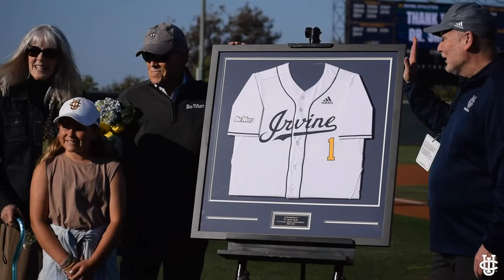Anteater Vlog Season 2 Ep. 29 || UCI Baseball vs UC Davis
VLOG 28
⚾️UCI Baseball squares off with UC Davis
⚾️Dr. David Snow Retirement Ceremony
⚾️Senior Day